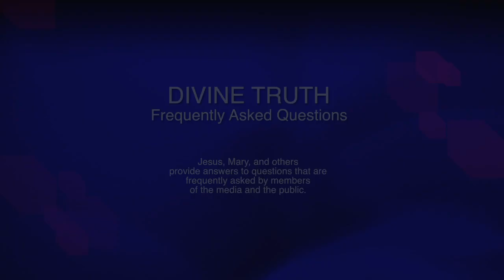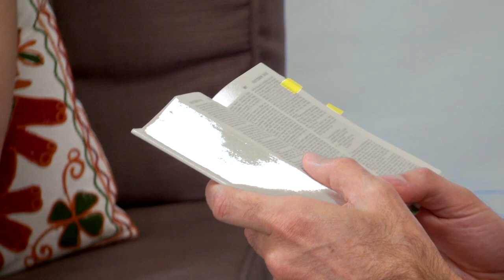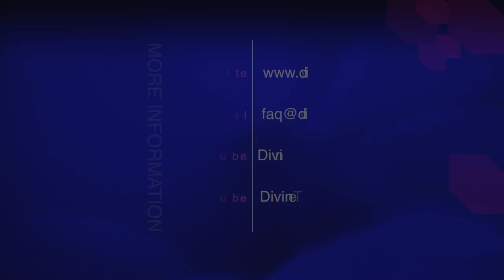Proverbs 16:18 You are arrogant believing you are Jesus, you are going to hell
Q04. If you believe yourself to be Jesus, then you have a huge amount of arrogance and hubris. Jesus was a far better person than you are now, and better in the 1st century than you will ever be. The Bible says in Proverbs 16:18: "Pride goeth before destruction, and a haughty spirit before a fall." You are going to go to hell for your claims and misleading people!

20130310 Bible S02Q04